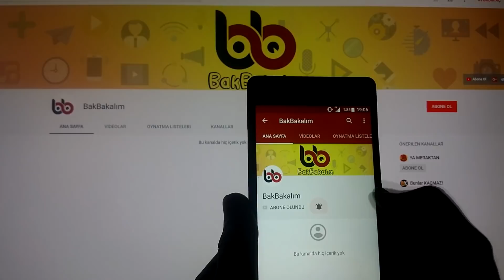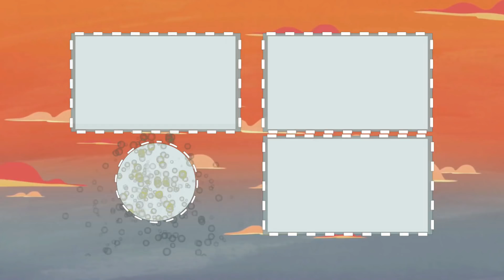TÜM ZAMANLARIN EN ÇILGIN 6 GUİNNESS DÜNYA REKORU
1950 yılında ilk kez İrlanda'da bir barda yazılmaya başlanılan Guinnes Rekorlar Kitabı her yıl yeni kategorilerin açılması ve var olan rekorların yenilenmesiyle günümüzde oldukça kalındır. Bu videomuz da da size Guinness Rekorlar Kitabına giren gelmiş geçmiş en çılgın rekor denemelerinden bahsedeceğiz.